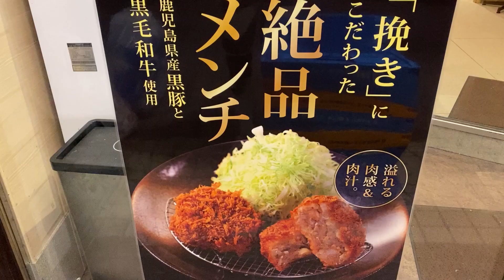【松のや】「絶品」と称するには理由（ワケ）がある…根強いファンに支えられてついにこの度…スポットライトを浴びたメンチかつの実力を調査っ！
本日は…松のや さんに行ってまいりましたぁっ！
果たして…？

作詞　竹永
作曲　構成作家　平島太郎